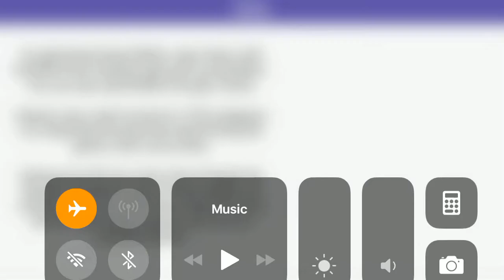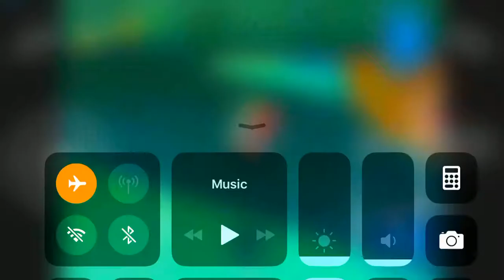GC4iOS- Super Mario Sunshine (iPhone 6) Part 1